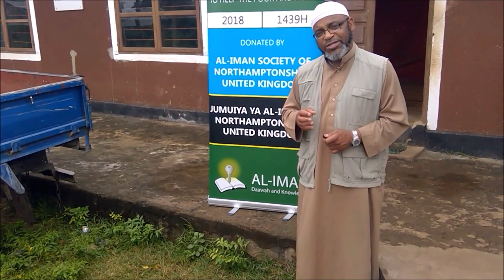Al-Iman Ramadhan Project 2018- A Short Film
Al-Iman Ramadhan Project - A Short Documentary